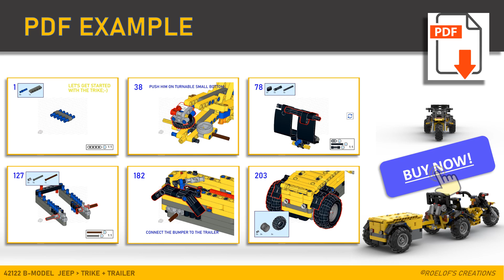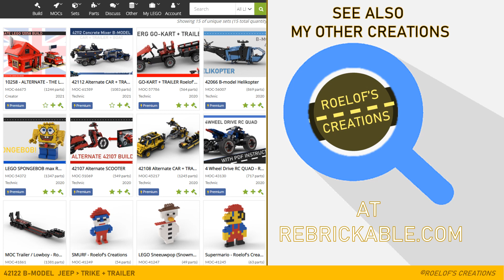B-MODEL 42122 Lego Trike + Trailer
42122 B-MODEL TRIKE + TRAILER

This TRIKE AND TRAILER can you build with the pieces from LEGO Jeep Wrangler 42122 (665 pieces). This item had 613 pieces, so you have 52 parts left. (93% of the parts are used…😉)

I have given the fifth wheel a whole new function, now it's a trike and a trailer!

- PDF instruction with 212 clear pages
- The functions:
o Steering of the Trike
o 2 working gears on the 2 wheels
o Stamp the trailer
o Working winch
o Openable trailer valve
o Openable trailer door

You can build this beautiful set by yourself.
For just € 5,- you can buy the instructions in PDF. Some views from the instructions are below in the photo’s.